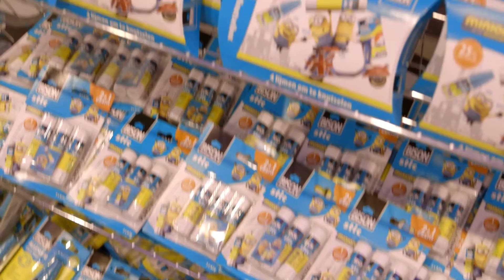Bison Minion pop-up store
Bezoek 1 t/m 29 juli de Bison Minions pop-up store in de Kalverstraat 101 in Amsterdam. Dompel je onder in Minions, bekijk de trailer en maak kans op een Bison & Minions goodie bag met gratis bioscoopkaartjes, Bison plakstiften en Minions kadootjes.

Neem ook eens een kijkje op Knutsel met Minions, kijk de trailer en de commercial. Maar nog leuker: verzamel 'Ba-na-na!' in de verslavende online Minions game.